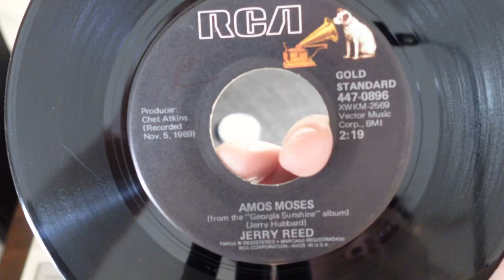Amos Moses By Jerry Reed 45 rpm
Reissue On RCA Gold Standard Series. Released in 1971.